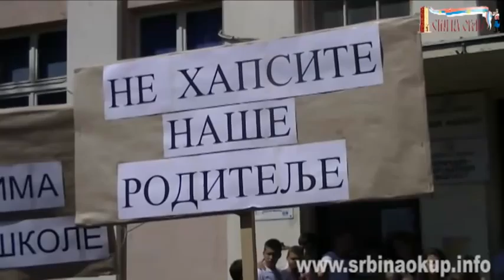К.Митровица-Протест средњошколаца против окупатора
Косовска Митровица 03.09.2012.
Испред зграде техничке школе у Косовској Митровици ученици неколико средњих школа одржали су протестни скуп против нато окупатора који тероришу српски народ на Косову и Метохији. Том приликом сами ученици негодовали су и осудили безразложна хапшења српског становништва широм покрајине од стране ЕУЛЕКС-а и шиптарске полиције.